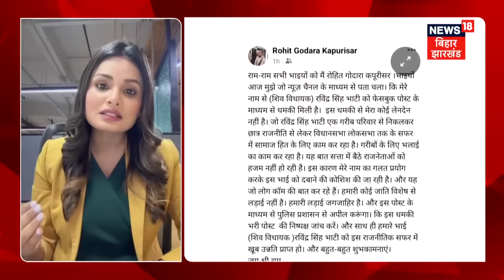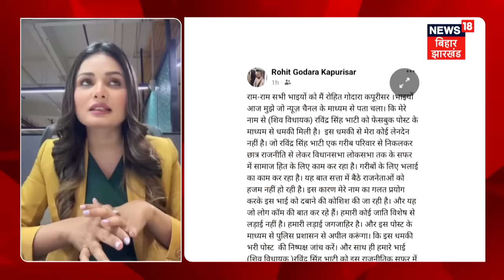Ravindra Singh Bhati News | लॉरेंस बिश्नोई की रविन्द्र सिंह भाटी को धमकी ! | Politics News18